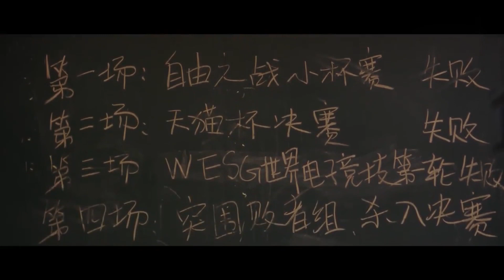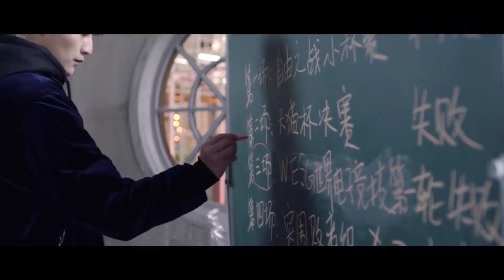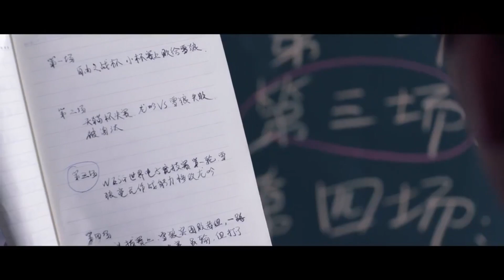撒野去Mutual Redemption Love 27 |天才少年热血奋斗，互相救赎互相拯救，青春与热血的少年💘张新成（《你好旧时光》）&张思帆（《不能恋爱的秘密》）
▶▶《撒野去》 每天20:00（UTC+8）更新2集◀◀

主演Cast：张新成（《你好旧时光》、《大宋少年志》、《以家人之名》）/张思帆（《不能恋爱的秘密》、《最强男神》）
剧情plot：电竞圈的高手，屡屡获奖，在巅峰状态时被父母抓回继续完成学业。在校园里他不甘寂寞，偷偷重新组织团队，集结了徐策、蓝未然、秦夜、吴泽文等兄弟，为团队取名“龙吟”。队友们都是有潜质的菜鸟，他一手训练新人，一步步将团队带入强队行列。并与华夏、七星草、铜雀这样的一流竞技团队进行了PK。激烈的比赛让他们成长迅速，也让彼此的感情更加靠近、明朗